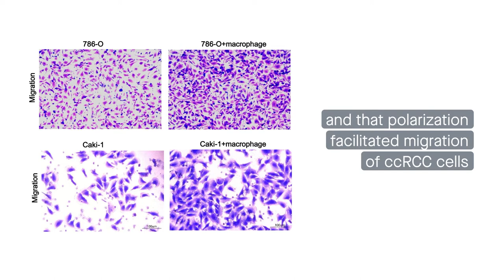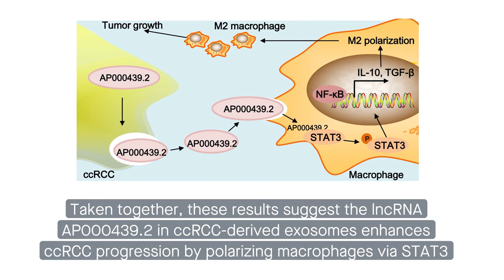Clear cell renal cell carcinoma: The exosomal lncRNA AP000439.2 induces M2 macrophage polarization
Shen et al. "Exosomal AP000439.2 from clear cell renal cell carcinoma induces M2 macrophage polarization to promote tumor progression through activation of STAT3." Cell Communication and Signaling (2022)